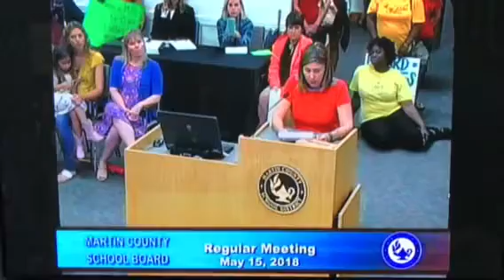MCSB 5-15-18 HR